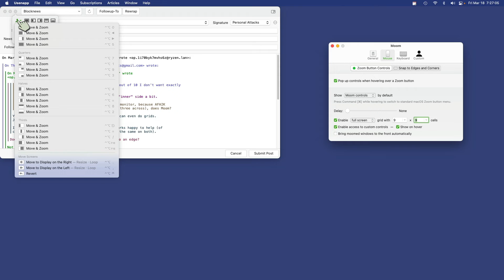Moom Grid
Moom Grid and some other options